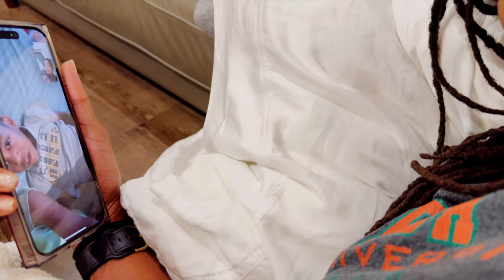WE LEFT OUR KIDS FOR THIS!? UnBEARlievable Travel Vlog | House Of McCray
UnBEARlievable travel vlog cabin trip journey, where we dared to leave behind the comfort of parenthood for an adventure in Bear Country….WE LEFT OUR KIDS FOR THIS!?

Johnny’s IG friendlyHouse of mccray